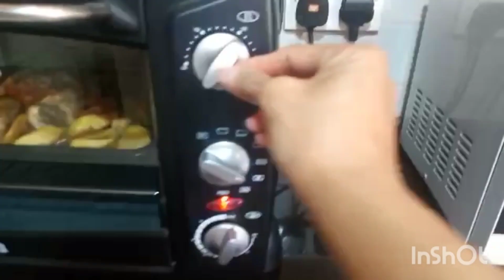Chicken with potatoes and carrots cooking in oven.